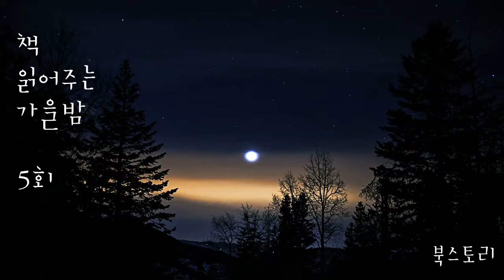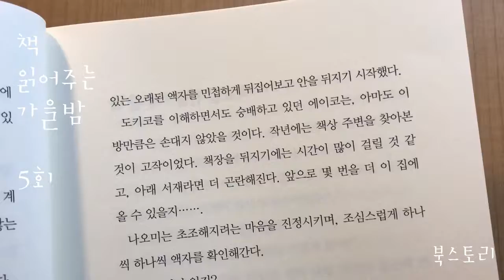책 읽어주는 가을밤 - 5회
책 3번째 챕터,
3장 전체를 읽어드립니다.